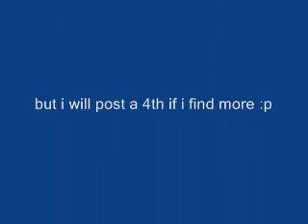Ratchet Deadlocked New Catacrom Glitch!! Pt3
The last and final part to this glitch.